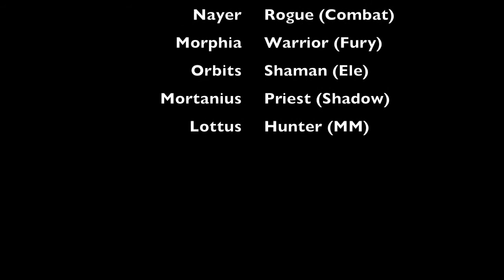Pseudonym vs Lord Jaraxxus (10-man Heroic)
We are Pseudonym, a strict 10-man guild on Executus-US. We are a Horde guild dedicated to a fun progression raid environment.

Songs:
Crystal Planet - Joe Satriani